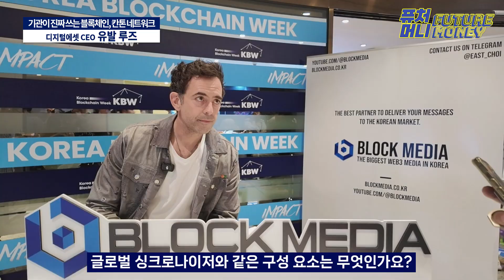골드만삭스·시타델이 선택한 블록체인? 캔톤 네트워크!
디지털에셋(Digital Asset) CEO 유발 루즈(Yuval Rooz) 가 직접 밝히는
"10년간 조용히 개발된 기관용 블록체인, 캔톤 네트워크(Canton Network)"의 모든 것.

기관 금융의 미래는 Canton Network 위에서 움직인다.